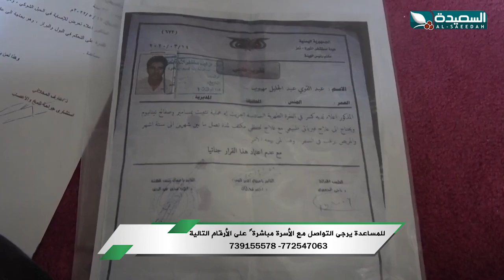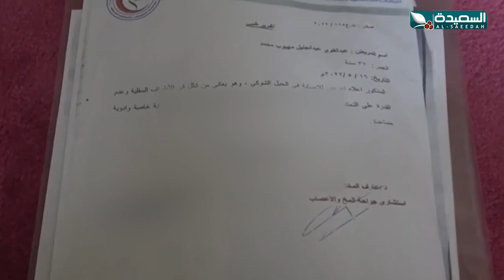أب لسته أطفال سقط من مرتفع وأصيب بكسر في العمود الفقري | سنابل الخير | 16-6-2022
حلقة جديدة من برنامج سنابل الخير عن أب لسته أطفال سقط من مرتفع وأصيب بكسر في العمود الفقري وبحاجة مساعة لأهل الخير ، البرنامج من إعداد مايا العبسي وتقديم سعاد الخليدي ، بثت الحلقة في الثامنة من مساء الإثنين الموافق 16 يونيو 2022م